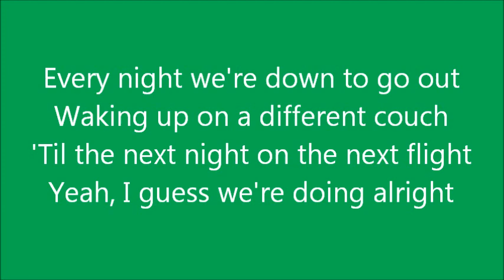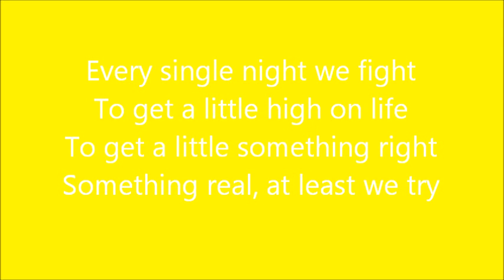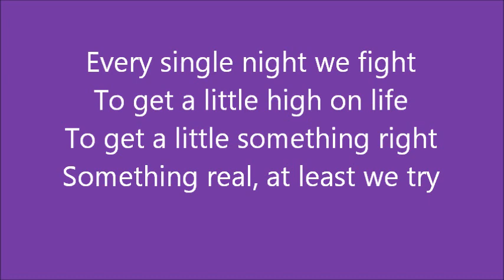Ke$ha- Crazy Beautiful Life Lyrics